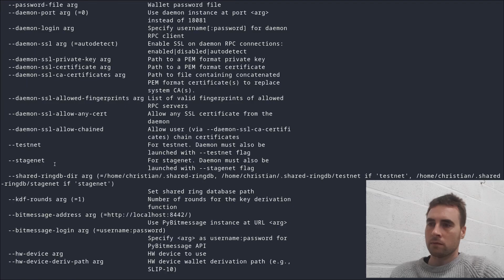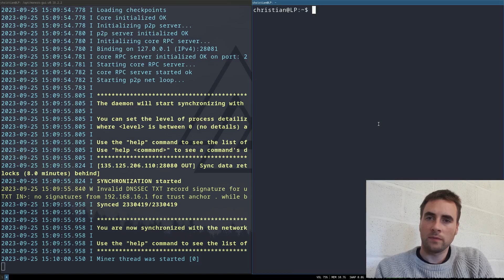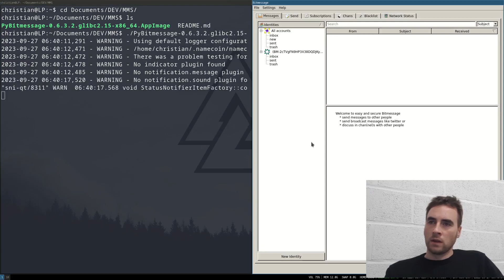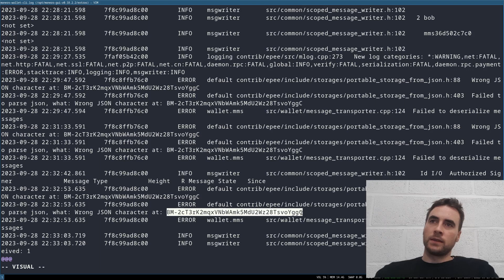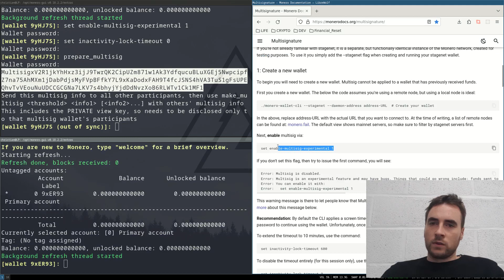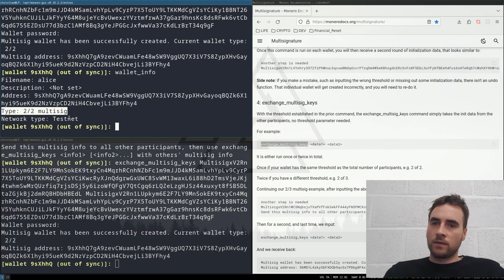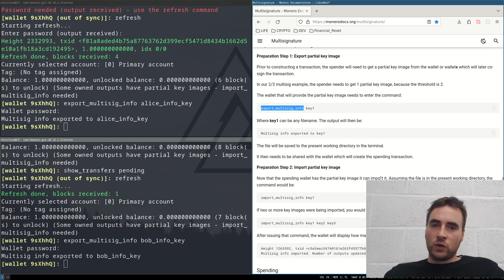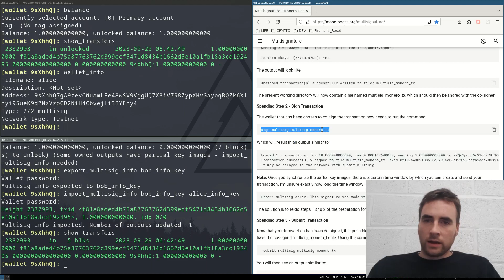Monero, Multi-Sig transactions and wallets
Running through the multi-sig functionality of Monero on testnet, also, a how to use monero command line wallet. I am curious as to what application layer functionality can be built on top of the Monero Private Cryptocurrency blockchain network.

Check out this latest video as we delve into the world of Monero cryptocurrency and explore its multi-signature functionality. In this comprehensive guide, we will walk you through the process of setting up and using multi-signature wallets on the Monero network. You will learn how this feature enhances security and enables multiple parties to jointly manage funds, adding an extra layer of protection to your transactions. Whether you're new to Monero or an experienced user, this video will provide you with valuable insights into leveraging multi-signature functionality for secure and flexible transactions. Join us to discover the potential of Monero's multi-signature wallets and how they can benefit your cryptocurrency management.

XMR: 4AC99QFmCipcMnEwLNuRcB83DqZ3Y7AApEcvsocegkUT6XF8W3JyxiQVxw7acoiSBhE8NYUi5ppMihFoL7RnDaW8AHdeXx4